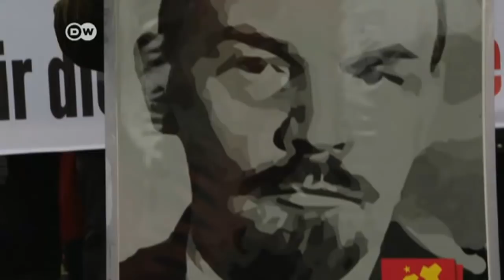Rosa Luxemburg and Karl Liebknecht honored 100 years after their deaths | DW News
Just before the the anniversary of the murder of German socialist icons Rosa Luxemburg and Karl Liebknecht, thousands of people from across Europe rallied in Berlin to remember the revolutionaries. The co-founders of the Communist Party of Germany (KPD) were murdered by paramilitaries on January 15, 1919, in the chaos that followed the end of World War One. But for the communist movement, the two became even more revered in death.